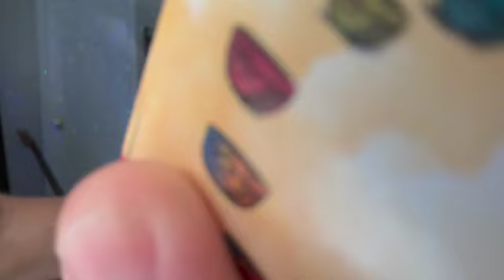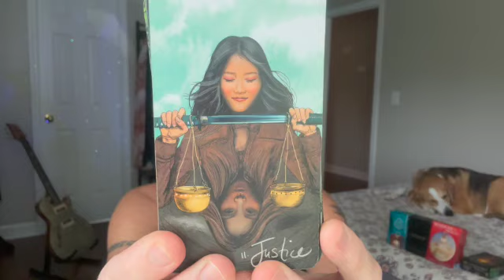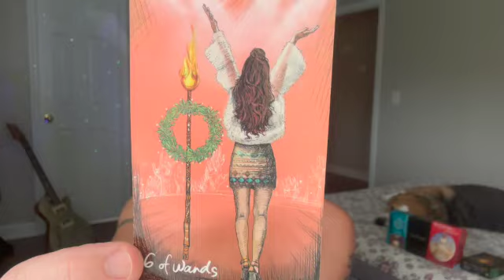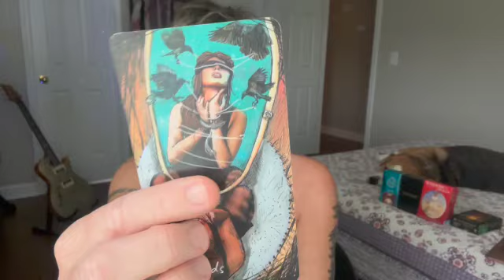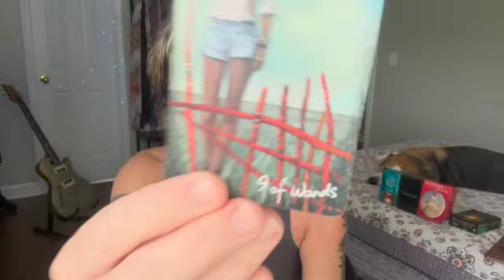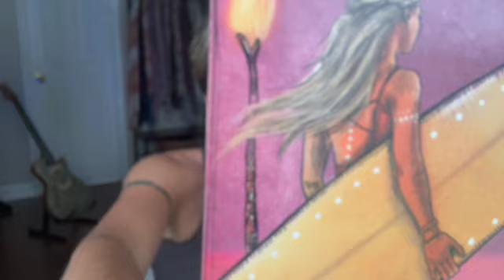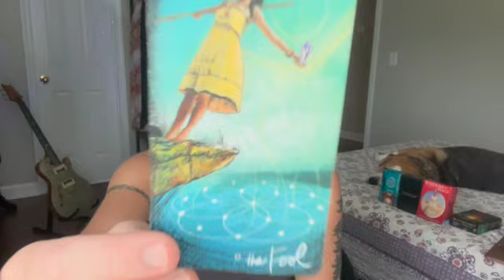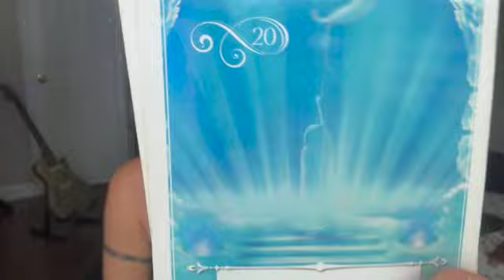💗 Life Review | Mercury Retro | 888 Portal. August.